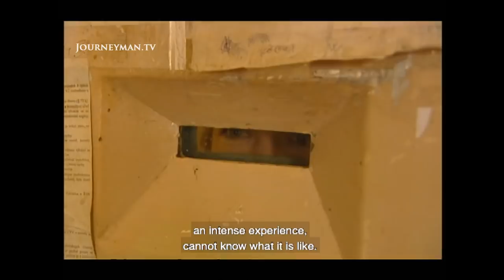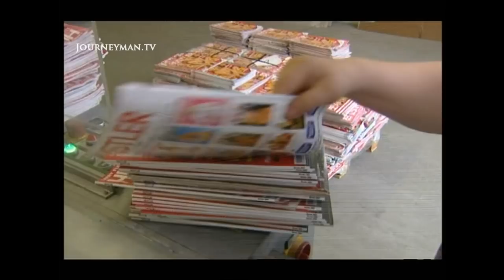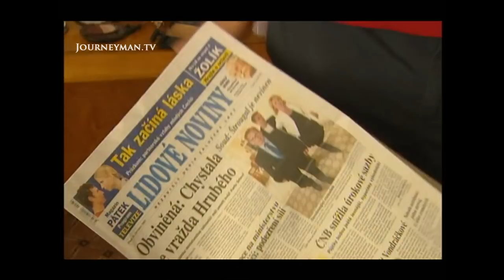Communism is Back in the Czech Republic (2002)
Red Renaissance (2002) - The Czech Republic's fledgling democracy has already been derailed by political scandal and corruption, and disillusioned Czechs are now back to Communism.

In a busy backstreet pub in Prague, a group of young Czechs sit having a lively discussion. They are members of the budding Young Communist Party, and they express things many of their fellow countrymen are feeling: “Voters have been disappointed by the vast majority of parties. They promised things but the reality has been very different,” comments leader Zdenek Stefek. Voting for the Communist party is now seen by people as a way of punishing the Democratic parties for their corruption and lack of principles; in mid-year elections this year, the Party gained 200,000 extra votes and 40 seats in Parliament. People seem to have forgotten the terrible oppression inflicted on the Czech people at the hands of the party, when hundreds were killed, jailed and tortured.